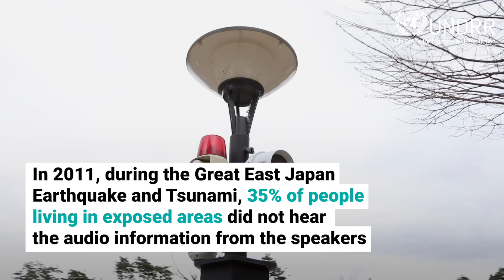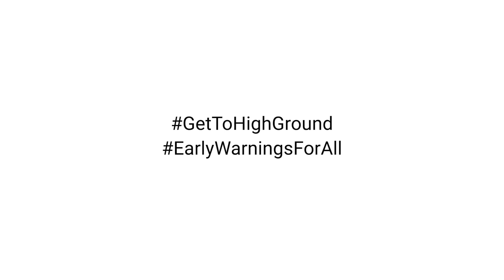How Japan uses drones and technology to save lives from tsunamis | UNDRR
In 2011, the Great East Japan Earthquake and Tsunami revealed critical gaps in early warning systems, with 35% of people in exposed areas missing vital audio alerts. 🌊

Since then, Japan has invested heavily in disaster-resilient infrastructure, early warning systems, and cutting-edge technologies to protect communities. In Sendai, drones now automatically take off when tsunami warnings are issued, reaching areas traditional speakers cannot, and helping save lives while keeping people safe.

Hear from city leaders about how technology, innovation, and inclusive disaster preparedness are transforming risk reduction in Japan.

Learn more about disaster risk reduction, early warning systems, and resilience